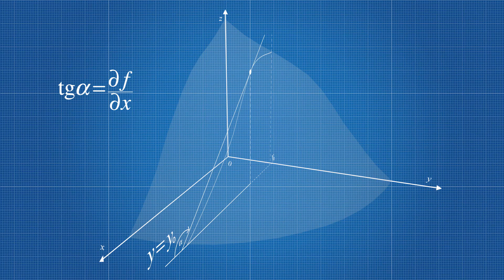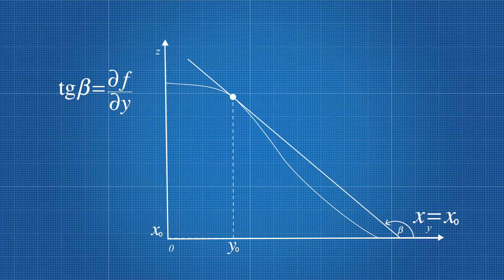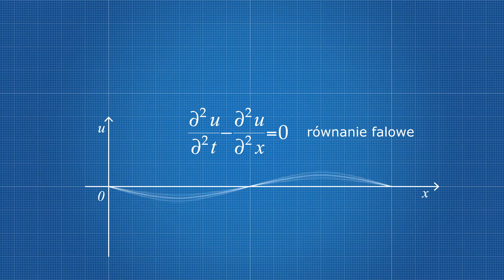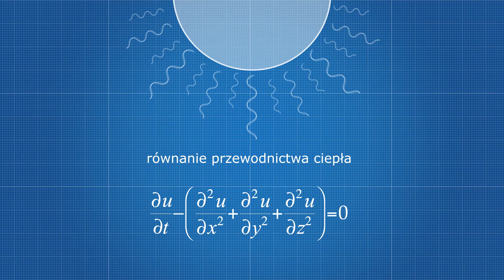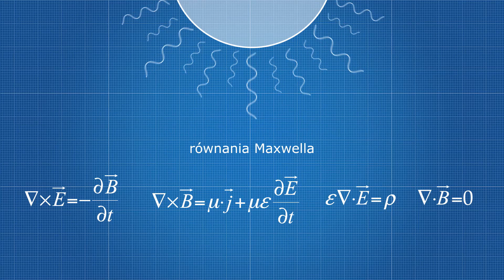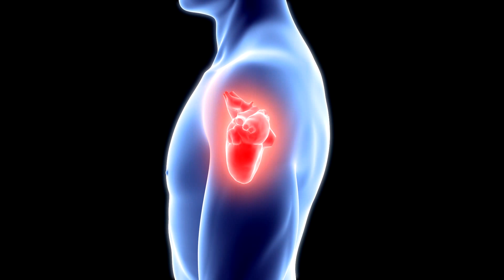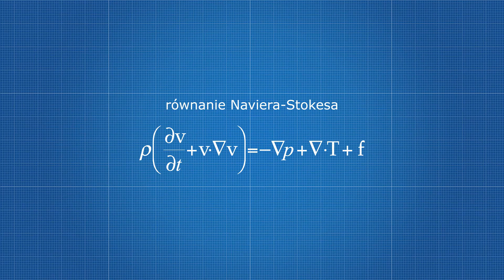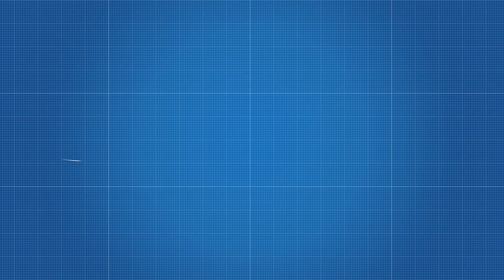Równania różniczkowe cząstkowe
Materiał o równaniach różniczkowych cząstkowych pochodzi ze zbiorów Archipelagu Matematyki. Zapraszamy na
do gry na temat matematyki wyższej, gdzie można się zapoznać z historiami wielu znakomitych uczonych.